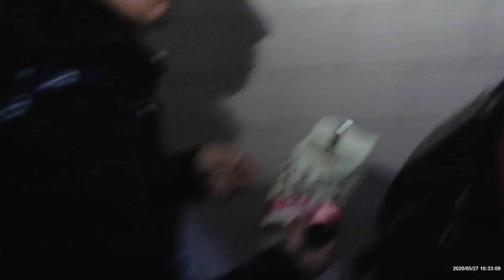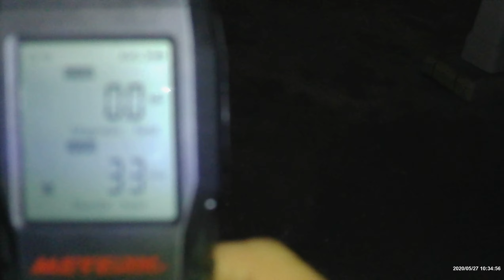Tuberculosis Hospital Hunt 2 evps on 2nd floor